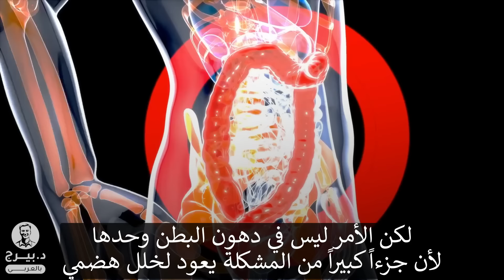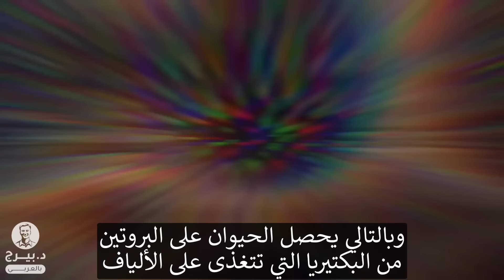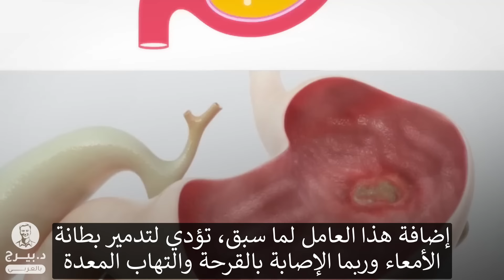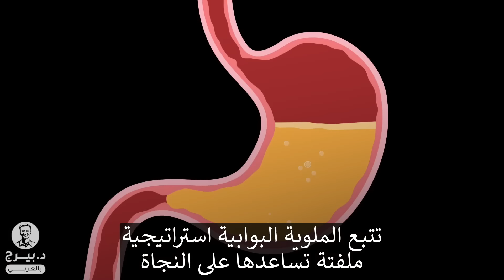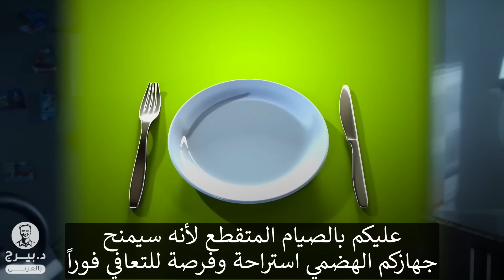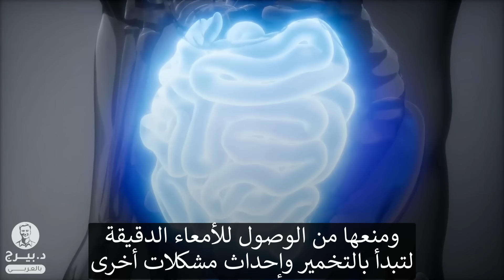لماذا معظم الهنود لديهم كرش بارز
شاهد لتتعرف على السبب وراء ظهور بطن بارز (الكرش) لدى العديد من الرجال الهنود وكيف يمكن ربط ذلك بنظامهم الغذائي وصحة أمعائهم.

0:00 المقدمة: لماذا يتطور بطن بارز لدى العديد من الرجال الهنود وكيف يمكن معالجته؟
0:33 العوامل المحتملة التي تساهم في الدهون البطنية
0:54 الفروق بين النظم الغذائية الشاملة والنباتية
2:56 تاريخ النظام الغذائي الهندي
4:54 استراتيجيات لتقليل دهون البطن

إن البطن البارز هو منظر شائع بين العديد من الرجال الهنود، ويمكن أن يعزى إلى مجموعة من العوامل مثل الوراثة وعادات الحياة والنظام الغذائي. في حين أن الميل لتخزين الدهون في منطقة البطن قد يكون له مكون وراثي، فإن الانتشار العالي لهذه الحالة بين الرجال الهنود يشير إلى أنه قد تكون هناك عوامل أخرى تساهم في ذلك.

أحد العوامل المحتملة هو النظام الغذائي الهندي التقليدي، الذي تطور مع مرور الوقت. تاريخيًا، كان الهنود يستهلكون نظامًا غذائيًا نباتيًا بشكل أساسي مع كميات صغيرة من اللحوم، خاصةً لحم الماعز أو الأغنام. ومع ذلك، ومع تحول الأنظمة الغذائية الحديثة نحو النمط الغربي، زاد بشكل كبير استهلاك الأطعمة فائقة المعالجة التي تحتوي على نسبة عالية من السكر وزيوت البذور والنشويات المكررة.

يمكن أن تسبب هذه الأطعمة المعالجة بشكل كبير التهابات في الأمعاء وتضعف بطانة المعدة، مما يجعل من السهل تكاثر البكتيريا الضارة مثل جرثومة المعدة. جرثومة المعدة هي نوع من البكتيريا التي يمكن أن تسبب التهاب المعدة والقرحة عن طريق إضعاف بطانة المخاط الحامية للمعدة. للبقاء في بيئة المعدة الحمضية، تنتج الأمونيا التي تحيد حمض المعدة، مما يمكن أن يؤدي إلى مشاكل هضمية إضافية وزيادة خطر تطور الأمراض.

لمعالجة هذه المشاكل، يجب التخلص من الكربوهيدرات المكررة من النظام الغذائي وزيادة تناول البروتين، خاصةً من المصادر الحيوانية. يمكن أن يكون الصيام المتقطع وتجنب الأطعمة التي تسبب الانتفاخ مفيدًا. يمكن أن يساعد أيضًا إدخال بيتائين هيدروكلوريد كمكمل غذائي في تحسين مستويات حمض المعدة والقضاء على مسببات الأمراض في الأمعاء.

بالإضافة إلى ذلك، يمكن أن يوفر فهم الجهاز الهضمي ووظائفه رؤى قيمة حول كيفية الاعتناء به ومعالجة المشكلات المحددة. في النهاية، من خلال اتخاذ خيارات غذائية مدروسة وتبني عادات غذائية مغذية، يمكن للرجال الهنود العمل على تقليل دهون البطن وتحسين صحة أمعائهم العامة.
ترجمة الفيديو:شفاء زيناتي
تليجرام: DrBergArabic
فيسبوك: ArabicDrBerg
انستجرام: drberg.ar

شكراً للمشاهدة!